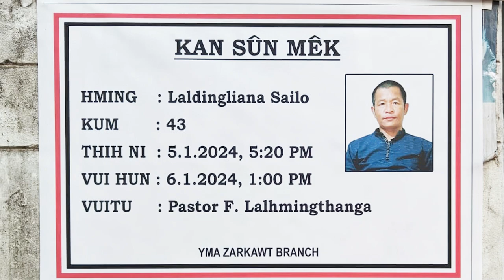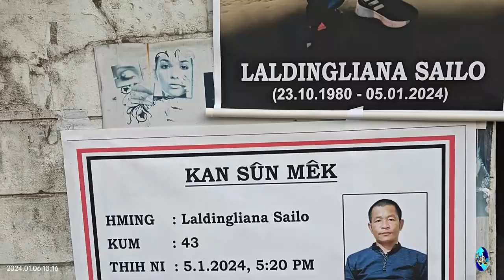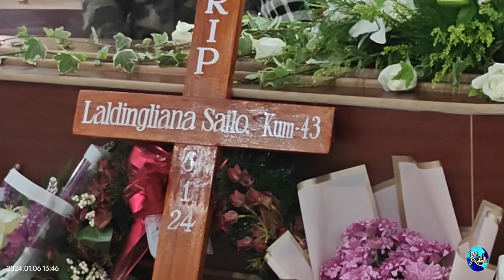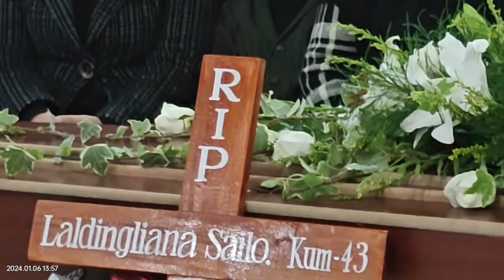LALDINGLIANA SAILO VUINA Dt 05-06 January 2024